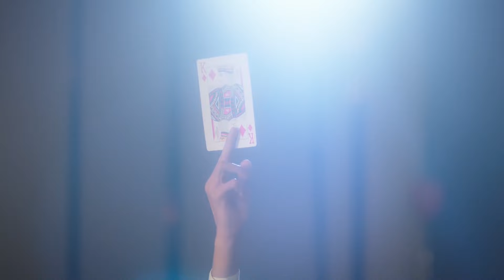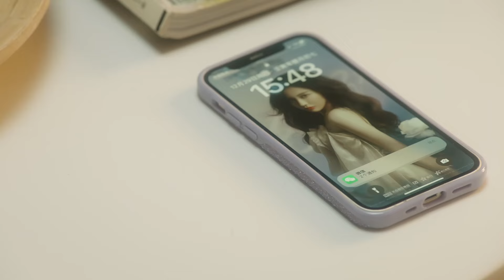😈Movie！Elevator accident, the man the girl saved was unexpectedly the president| 方小姐的恋爱秘籍#中国电视剧